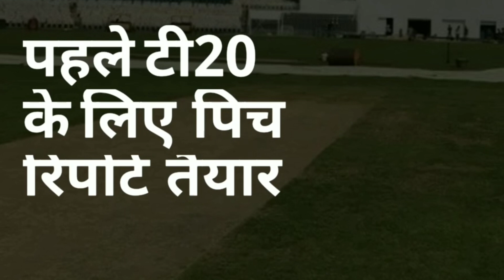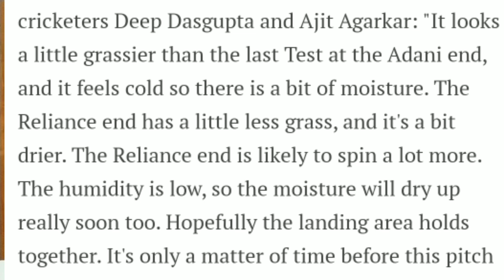IPL 2021 - 3 Weak Captains , IND vs ENG & 10 News | Cricket Fatafat | EP 228 | MY Cricket Production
Win Rs. 1 Cr as first prize!!  Beat VVS Laxman & get a chance to win 5X. Hurry, make your team now

Watch the episode 228 of IPL Ki Baat and Cricket Fatafat with 10 Big News of the day including IND vs ENG 1st T20 , Top 3 Weakest Captain in 2021 and IPL 2021 Updates after IPl 2020 and IPL Auction

MCP